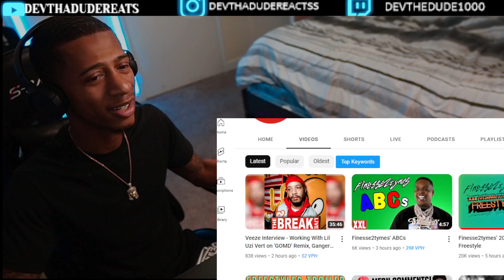Finesse2tymes FLOW SO TUFF ' 2023 XXL Freshman Freestyle(reaction)